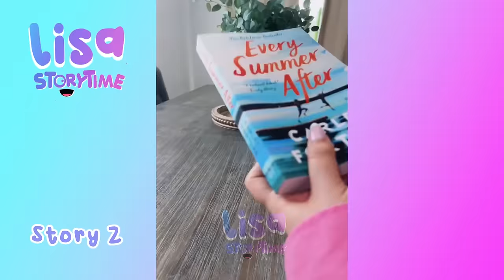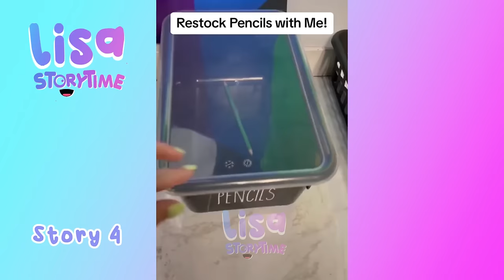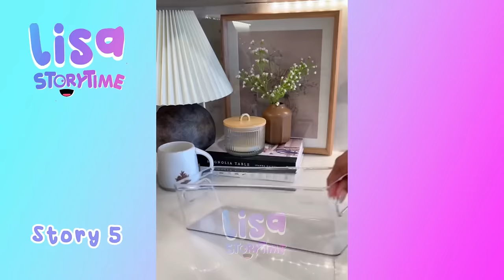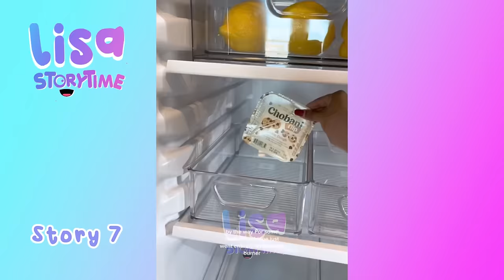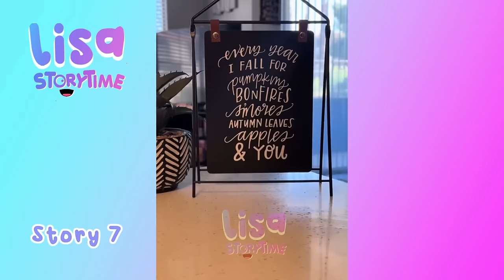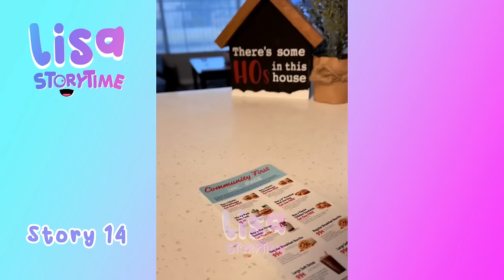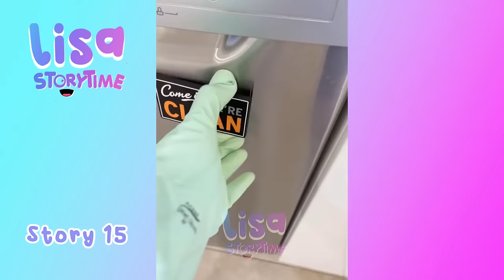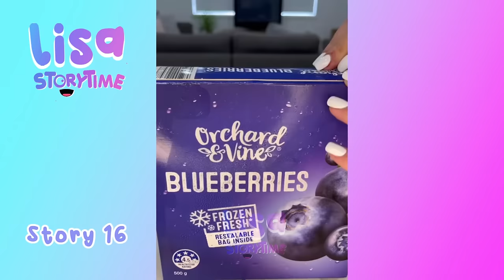🌺 1 Hour Satisfying Restock And Organizing Tiktok Storytime Compilation Part 26 | Lisa Storytime